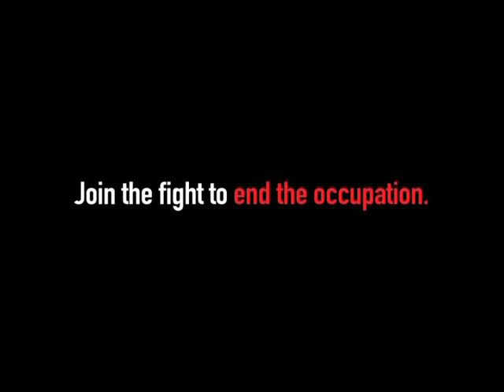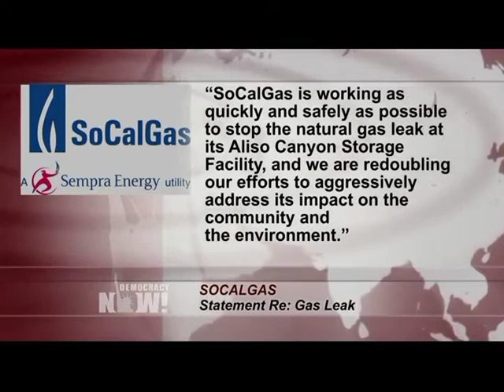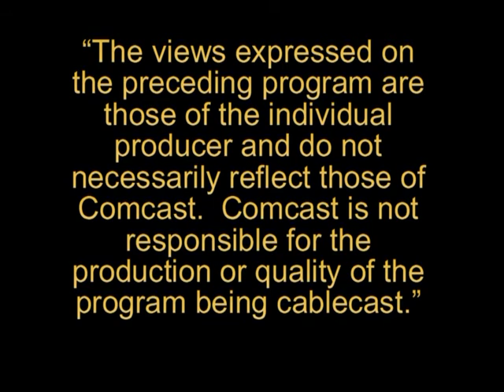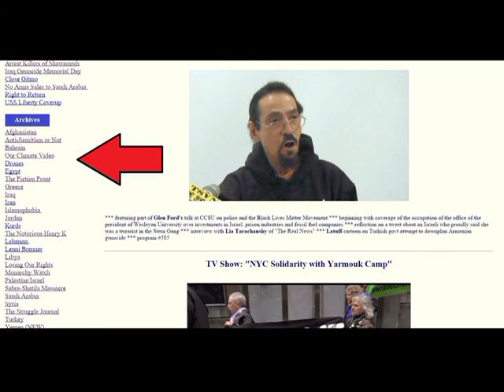Volcano of Methane - The Struggle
Starting with Israeli use of "skunk" in a Hebron neighborhood *** featuring Democracy Now! coverage of massive methane leak in Los Angeles *** DN! on Bowe Bergdahl *** program #621